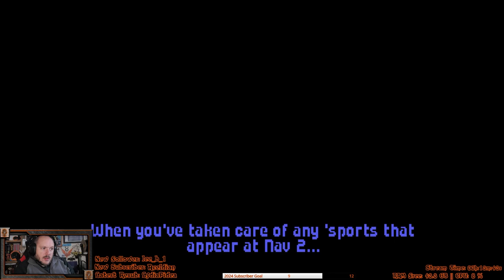Let's Play: Wing Commander - Part 18